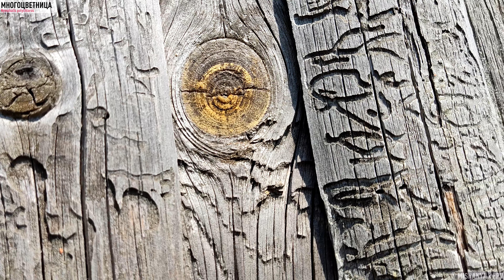Бабочки крупным планом в 4K. Многоцветница / Перламутровка Аглая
Снято на смартфон Poco X3 Pro 8 с руки.